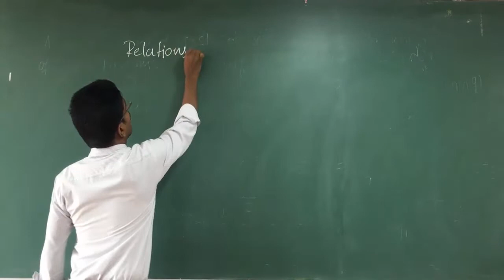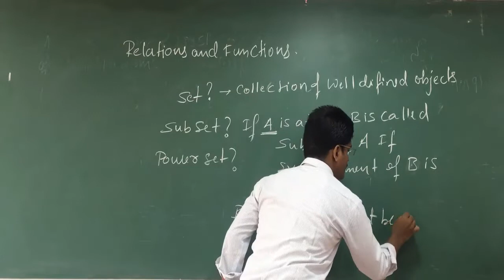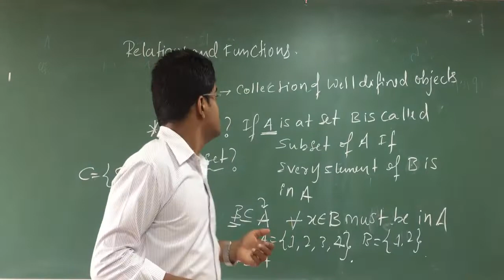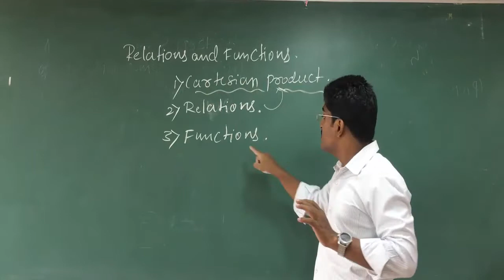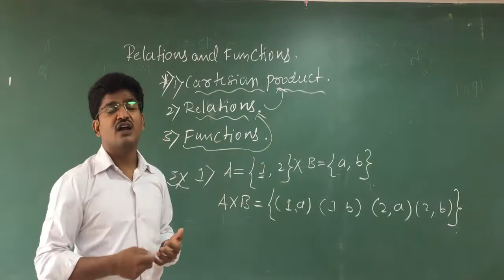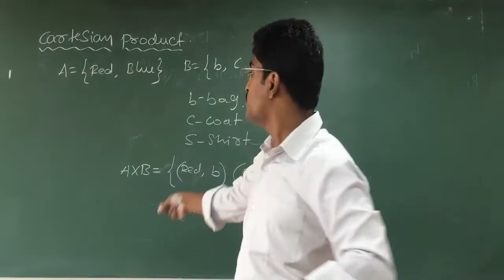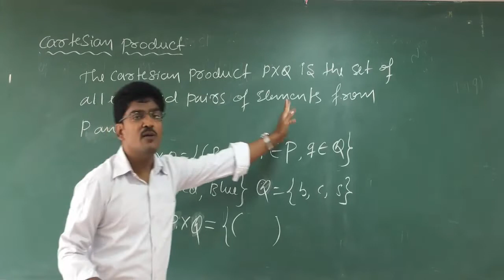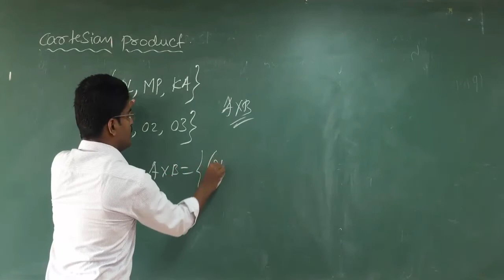Relations and functions part 1 class 11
Much of mathematics is about finding a pattern – recognisable link between quantities that change. In our daily life, we come across many patterns that characterize relations such as brother and sister, father and son, teacher and student. In mathematics also, we come across many relations such as number m is less than number n, line l is parallel to line m, set A is a subset of set B. In all these, we notice that a relation involves pairs of objects in certain order. In this Chapter, we will learn how to link pairs of
objects from two sets and then introduce relations between the two objects in the pair. Finally, we will learn about special relations which will qualify to be functions. The concept of function is very important in mathematics since it captures the idea of a mathematically precise correspondence between one quantity with the other.
This chapter deals with linking pair of elements from two sets and then introduce relations between the two elements in the pair. Practically in every day of our lives, we pair the members of two sets of numbers. For example, each hour of the day is paired with the local temperature reading by T.V. Station's weatherman, a teacher often pairs each set of score with the number of students receiving that score to see more clearly how well the class has understood the lesson. Finally, we shall learn about special
relations called functions.